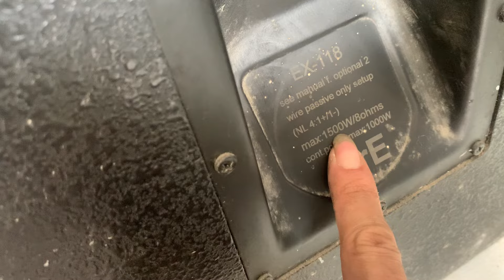SUB BRE EX 118 màng cacbon từ 28 coil 152 cực gấu . Giá quá hợp lý cho ae sử dụng lh 0398192198